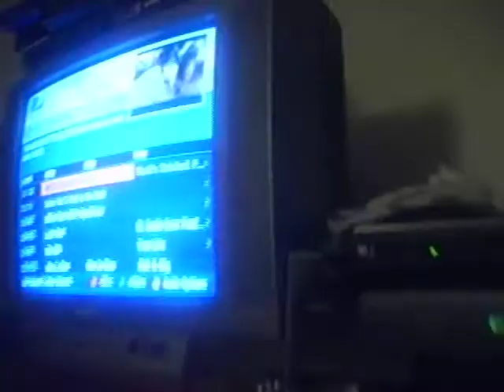BESSIE HILL HOUSE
DESZ ARE MII KUZZIN RECORDING THEMSELVES B4 MII LATE GREAT GRANDMA BESSIE HILL FUNERAL && DEY WERE ACTIN ALL KRAZY. BT MII KUZZIN ISZ GOING 2 TAKE YAL ON AN TOUR OF DEY HOUSE JUSZ IN CASE ANYBODY WANTSZ IT. ENJOY...OH YEA MII TWIN KUZZIN JASON GOING 2 SHOW HYSZ ASSZ I DNT KNW Y HE DID IT BT HE DID...NASTY